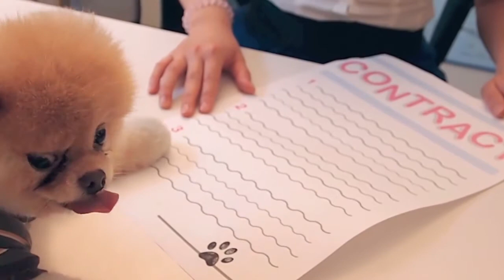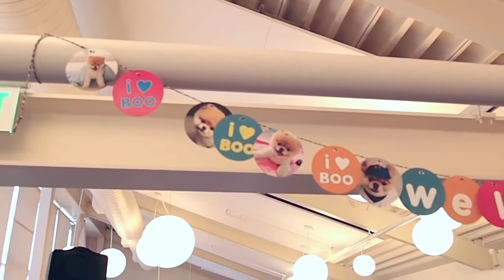Boo Cutest Dog in The World